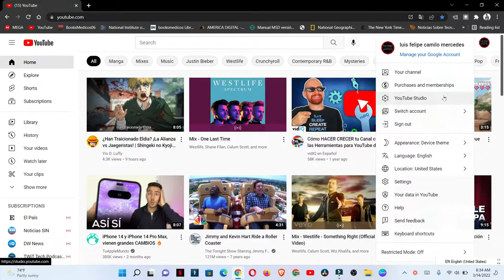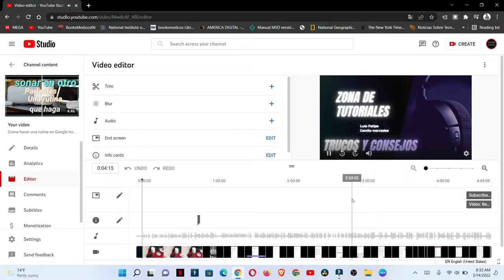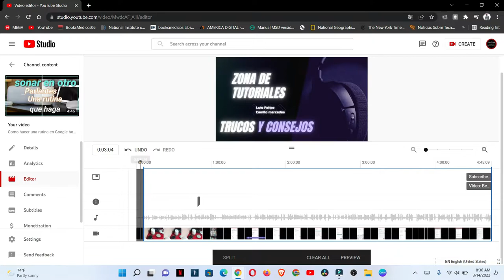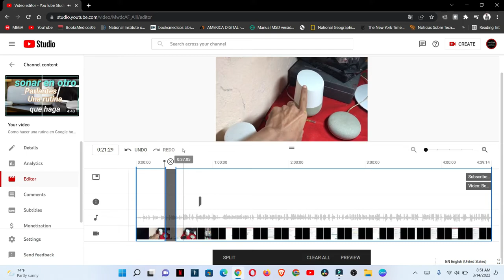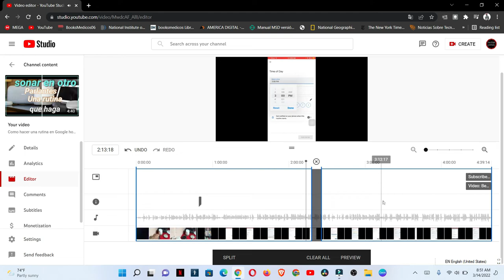Como Cortar o Remover cualquier parte de Tu video de YouTube luego de subirlo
Remover cualquier parte de tus videos luego de subirlo a YouTube, con esto podrás resolver cualquier inconveniente que tuviste en tu video a la hora de subirlo, si quieres quitar o cortar mas tu intro o quitar una parte diferente al inicio o la parte final de tu video.

00:00 explicacion
0:17 Luego damos clic en YouTube studio
0:30 Luego le damos en contenido.
0:52 Seleccionamos el video a remover o corta lo que vamos a quitar
1:15 En esta parte es que vamos a cortar
1:36 como cortar la introducción del video.
2:50 cortar una parte diferente a la introducción del video